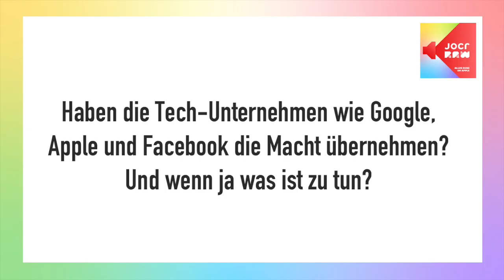Die große Zerstörung — was Google, Apple und Facebook mit unserem Leben macht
Was Google, Apple und Facebook mit unserem Leben macht - im JOCR Raw Podcast spreche mit Ökonom, Startup-Unternehmer und Publizist Andreas Barthelmess über folgende Themen und Fragestellungen:

03:00 Alle reden von Disruption - was ist das eigentlich?
20:00 Haben die Tech-Unternehmen wie Google, Apple und Facebook die Macht übernommen? Und wenn ja was ist zu tun?
38:30 Welche Rolle hat Apple im Big-Tech Spiel?
01:00:07 Was die Digitalisierung mit unserem Leben macht: Sprachnachrichten, Tinder, Achtsamkeits-Apps

Die große Zerstörung - Andreas Barthelmess bei Amazon